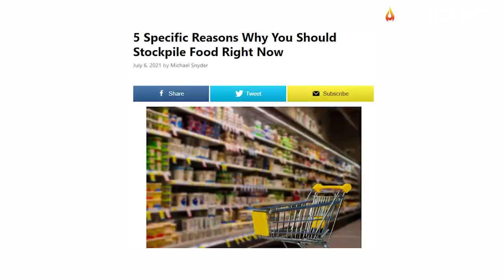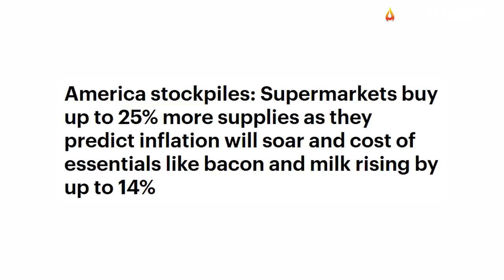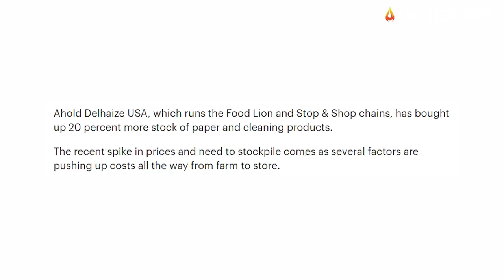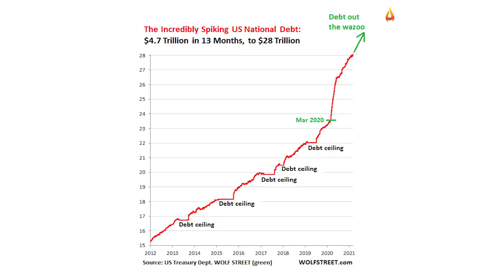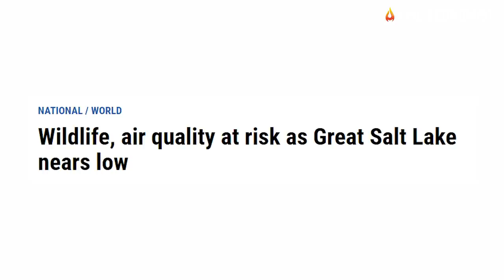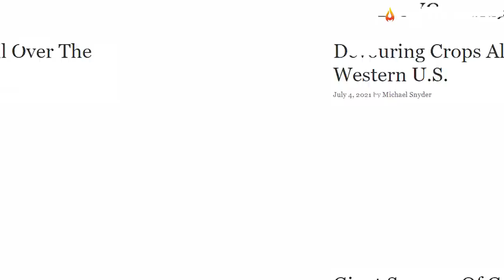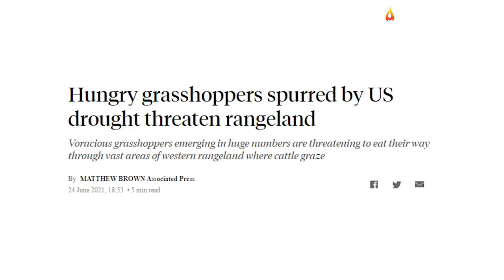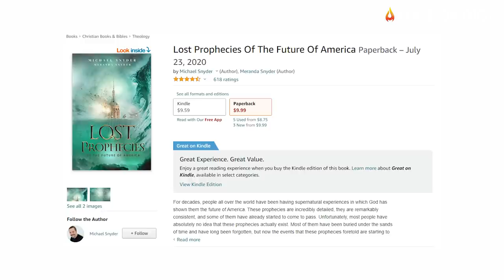5 Specific Reasons Why You Should Stockpile Food Right Now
For the longest time, food prices remained stable in the United States, and consumers were not particularly concerned about price fluctuations each month. Even though there were readjustments to the cost of staples every year, those increases weren't exactly alarming, and back then, one could say they were truly temporary. Our supermarkets were packed with food and something that always made grocers proud was their ability to ensure an enormous variety for their customers. But now we can say that things are a whole lot different, and not in a good way. As the world tries to rebound from the global recession induced by the health crisis, a massive wave of inflation is dramatically hitting agricultural commodities, and food producers are having to pass those cost increases to consumers.
However, many industry experts have been warning that the recent price hikes won't be the only ones. In fact, they are marking the beginning of a prolonged era of higher prices and low supply. This means that although we're already facing some painful food inflation, prices won't get any lower than they are at this moment for a long, long time. And when we look forward, several events that are unfolding right now will likely combine, and contribute to the acceleration of food price inflation in the coming months. In view of such a scary scenario, the best way to fight inflation is to get prepared in advance. That's why today we brought 5 specific reasons why you should start stockpiling food as soon as you can.
In a telling sign of what is coming for us in the months ahead, recent reports have been describing that supermarkets are feverishly stockpiling food in anticipation of the coming inflationary spike. According to the Wall Street Journal, several supermarket chains have started to stock up on everything from sugar to frozen meat before they get more expensive, bracing for what some executives anticipate will be "some of the highest price increases in recent memory". The move is a reversal from what happened last year when millions of panic buyers hoarded groceries because of concerns about food availability, triggering supply chain disruptions and acute shortages all across the country. Now, retailers themselves are buying and storing supplies to keep their shelves full amid stronger demand, in that way, they can have more control over rising costs and protect their profit margins.
The latest price increases at the stores and the need to stockpile come as several key factors are pushing up costs all the way from farm to store. But one thing is certain: when inflation starts to run out of control, these companies will conveniently keep the price of their products significantly higher even though they have been stocking up on inventory before prices of inventory rise. When food retailers start to brace for the worst of inflation, that of course, is not a good sign for consumers. So it seems like a good option to start stockpiling too before essential products become unaffordable.
With gas prices hitting record highs every month, it has become way more expensive to transport food around the country. Supply transportation costs have already been going up due to a national shortage of drivers, but now that gas prices rose 56 percent compared to a year ago, those increases will also impact food prices. Moreover, the ruthless “megadrought” in the western states just continues to get worse. For years, people have been diverting water from rivers that flow into the lake to water crops and supply homes. And since there isn't enough water for everyone, millions of farmers are having to dramatically reduce the number of crops that they are currently growing.
On top of all that, a devastating plague of grasshoppers is now causing massive headaches for our farmers in western states. Many local farmers have already started to report extremely painful crop losses. So far, Oregon and Montana have been the hardest hit by the insect plague, but fifteen other states are also facing grasshopper damage. All combined, the 17 states suffering from this pest have recorded a loss in agricultural produce of $8.7 billion.
All things considered, our long-term outlook is rather gloomy and quite scary. Each of these factors will severely impact our food supply chains and all of them are going to combine to drive prices to levels never seen before. If someone still believes inflation is going to be transitory, we're sorry to say that what we have seen so far was just the tip of the iceberg. So if you don't want to get caught off-guard by shortages and explosive prices, you should stock up on the supplies you need before they're long gone.